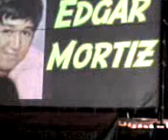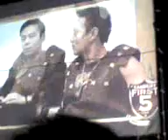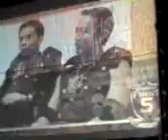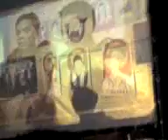tanduay rock royalty bataan 9